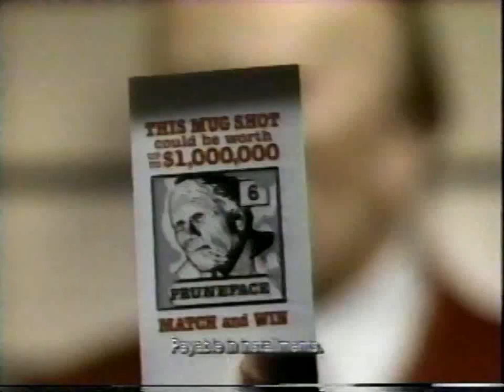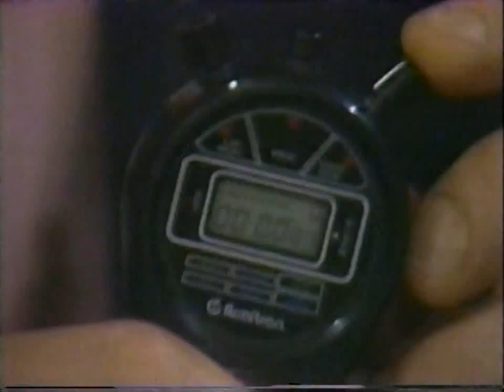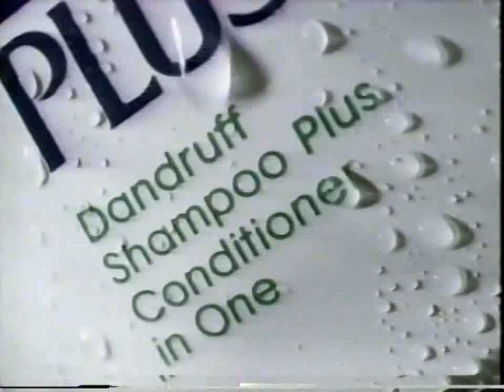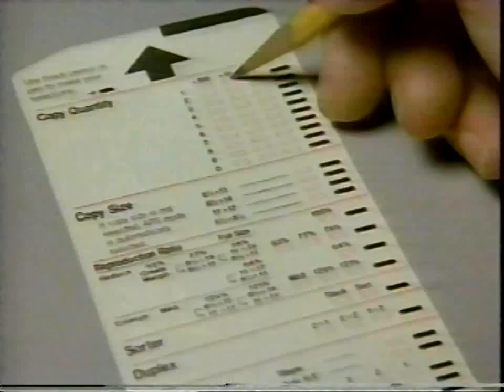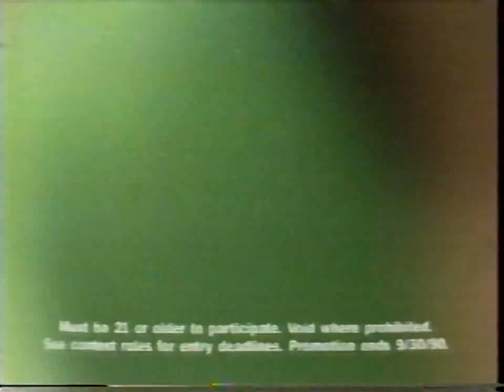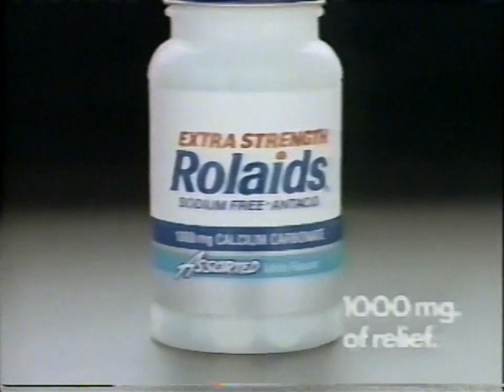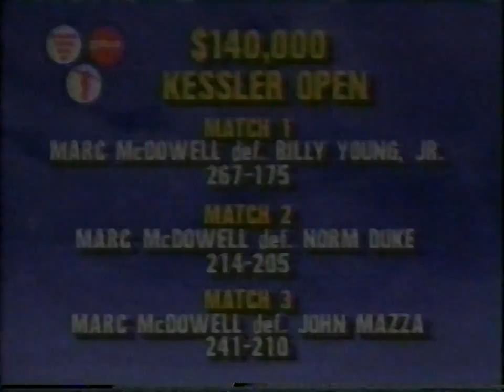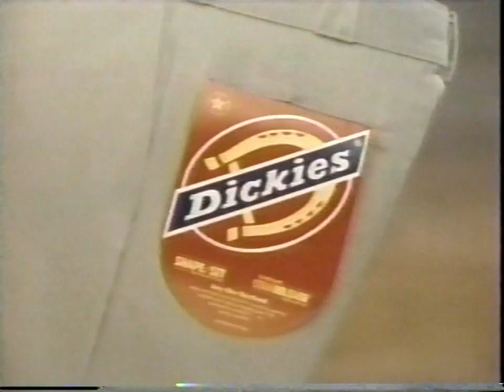1990 Kessler Open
1990 PBA Kessler Open held at Earl Anthony's Dublin Bowl in Dublin, California.  The first match features Billy Young Jr. versus Marc McDowell.  The second match features Norm Duke versus Marc McDowell. The third match features John Mazza versus Marc McDowell. The championship match features Butch Soper versus Marc McDowell.